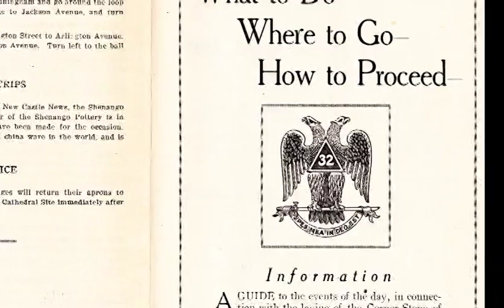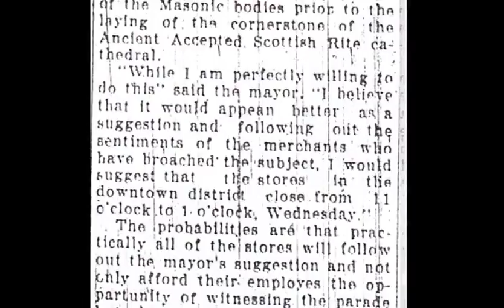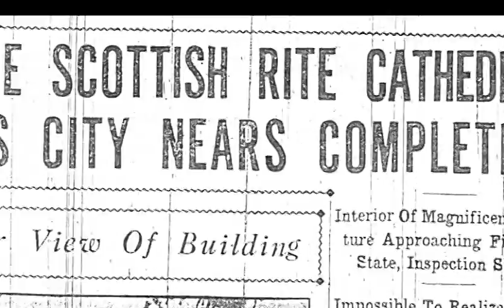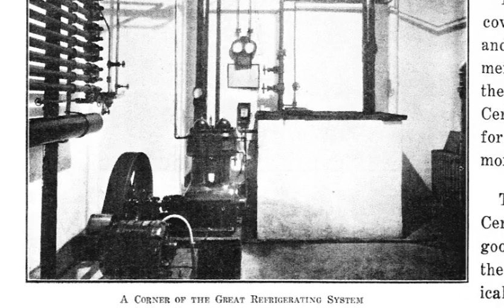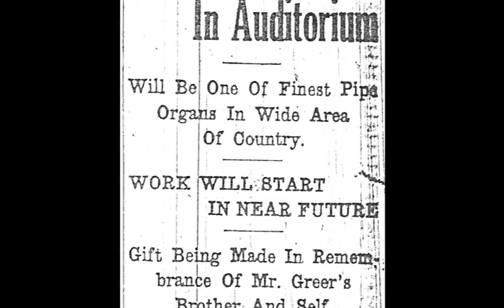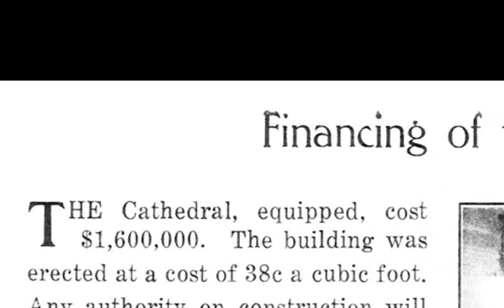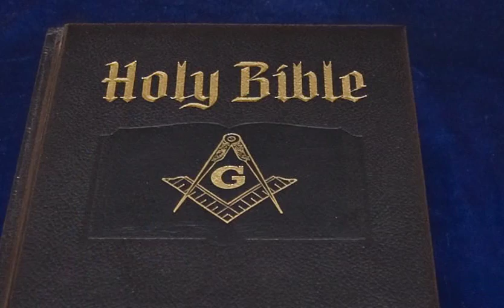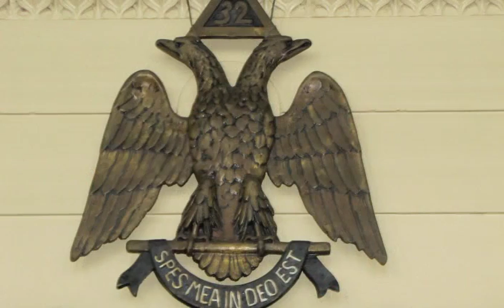The Castle of New Castle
The Castle of New Castle presents a short documentary about the Scottish Rite Cathedral and the local resident's lives that have been touched by this large historical building. The Cathedral was completed in 1926 to be a central meeting place for freemason groups. The building houses more than a dozen interesting rooms that range from lodge rooms, to a massive kitchen, and a massive three-tier auditorium. In the cathedral's 85 year long history, several New Castle residents have used and visited the building for a variety of reasons that are explored in this documentary.